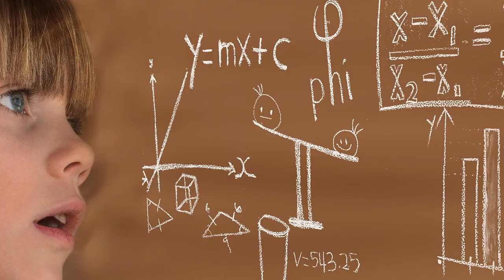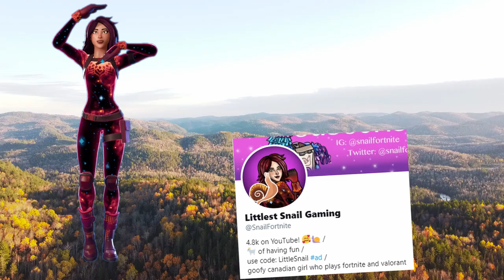Canadian Trivia in Fortnite... part 2!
You asked for more Canadian Trivia Fails... and you got it!

I went into squads fill and asked American Fortnite players the easiest Canadian Trivia Questions I could think of... like:

How do you spell Canada?
What are the 3 ingredients in poutine?
What is Canada's national sport?
Who is the prime minister of Canada?
What is Canada's national animal?
and of course
Can you name one Canadian city?

I met some really cool people in this video and it was SO FUN TO MAKE! Thank you guys for watching. Make sure you are subbed with notifications on, like this video, use code LittleSnail (ad), and come say hi at my next live stream.